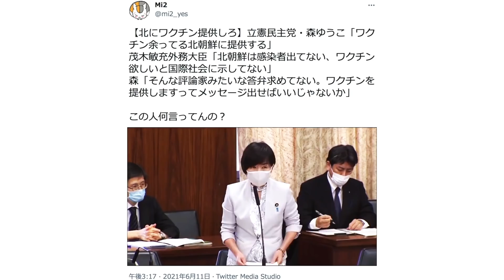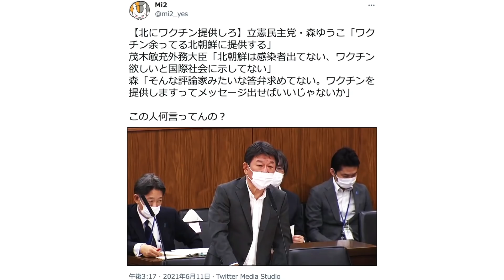ひとりごと「立憲 森ゆうこ議員『余ってるワクチン北に提供を』が物議」